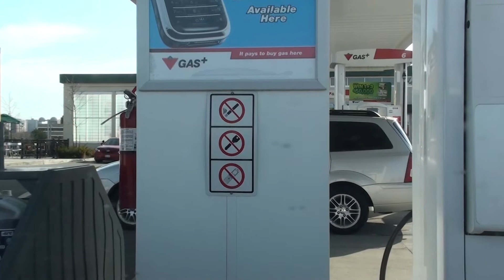DON'Ts at the Gas Pump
DON'T SMOKE, DON'T RUN THE ENGINE, DON'T TALK ON THE PHONE, simple as that.